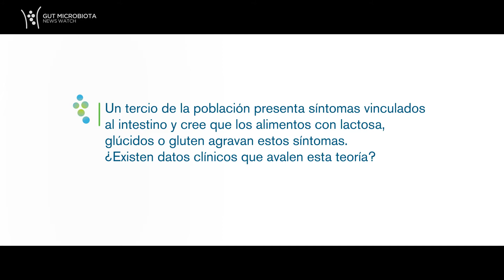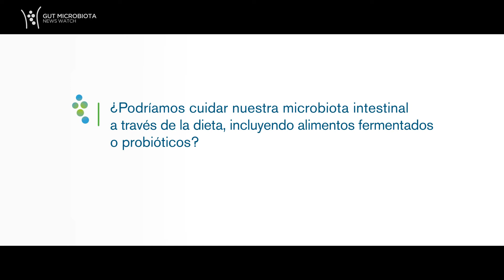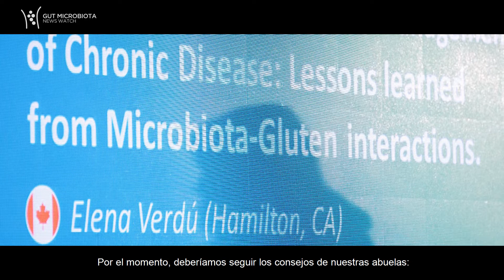GMFH2017 Elena Verdú sobre la microbiota intestinal y las intolerancias alimentarias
Durante la 6ª Cumbre Mundial de la microbiota intestinal y la salud 2017, celebrada en París, hemos tenido la ocasión de hablar con Elena Verdú, investigadora y profesora asociada de la división de gastroenterología del departamento de medicina de la universidad McMaster (Canadá). En la entrevista, la Dra. Verdú nos explica que un cambio en nuestra alimentación puede alterar nuestra microbiota intestinal, lo cual acarrea problemas de salud reales.